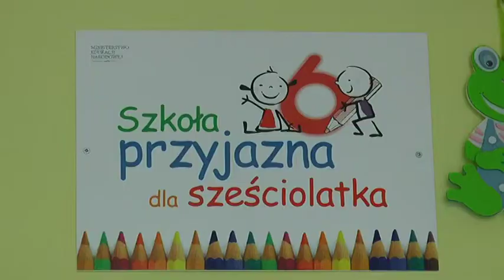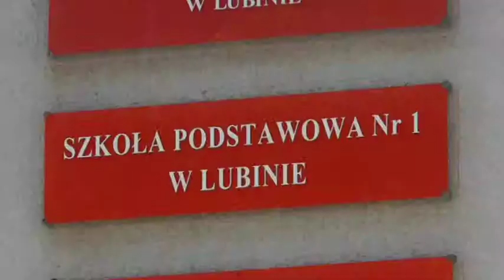REGION. Szkoły gotowe na sześciolatków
Szkoły i nauczyciele są dobrze przygotowani na przyjęcie 6-latków - taki wniosek płynie z ogólnopolskiego badania przeprowadzonego przez Wyższą Szkołę Nauk Społecznych Pedagogium w Warszawie. Szkoły lubińskie i głogowskie nie odstają od ogólnopolskiej normy, co sprawdziliśmy z kamerą.